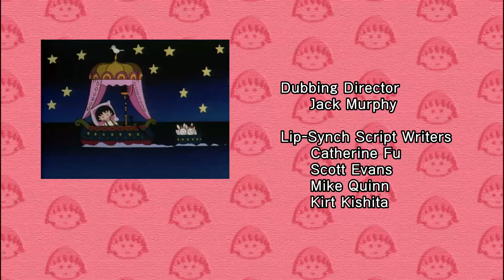Chibi Maruko Chan Eng Dub #794 "Maruko Hosts Her Uncle" / "Friendship in the Marathon Race"